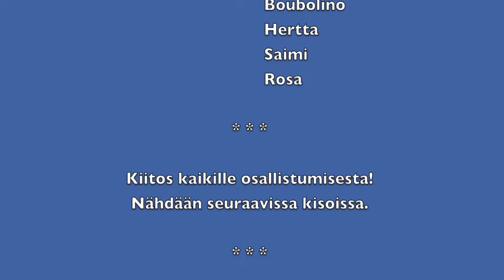Tuholaistorjunta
Espoossa pidetyn Tuholaistorjunnan™ EM-kisojen parhaat palat.